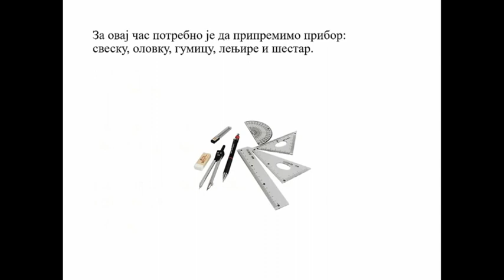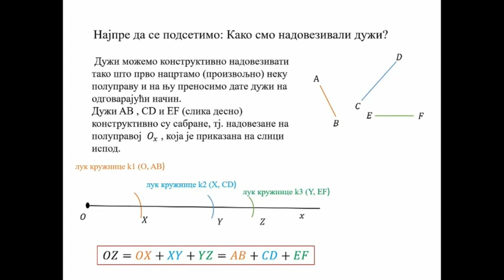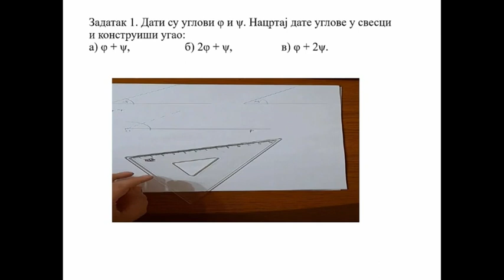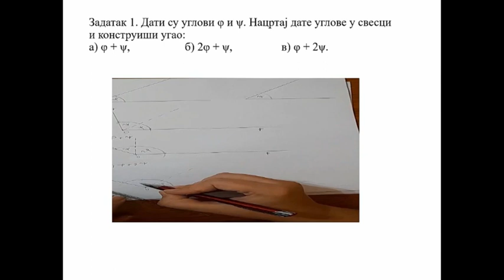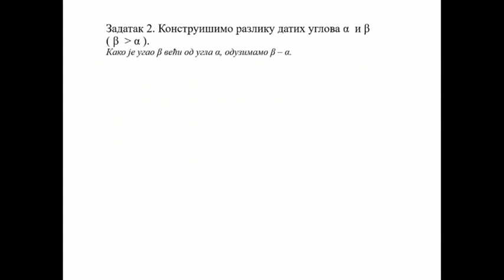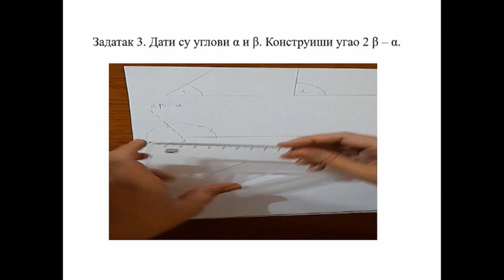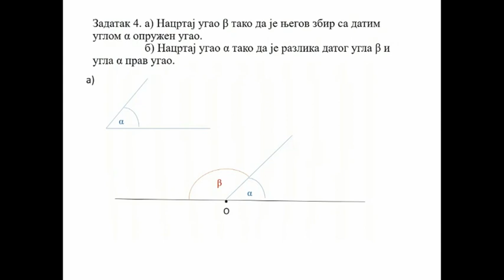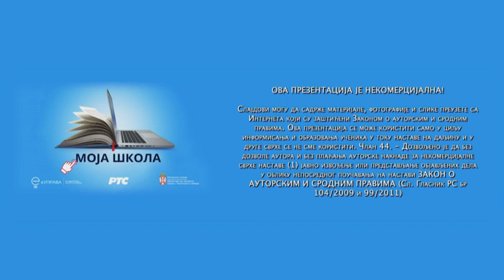ОШ5 – Математика, 79. час: Сабирање и одузимање углова (обрада)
Предавач: Весна Илић